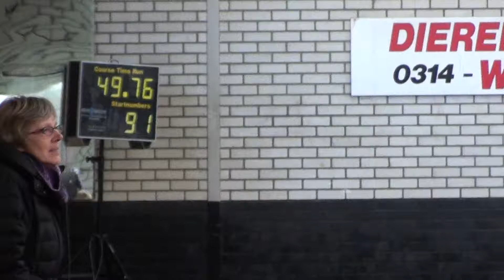Marga met Katie Jumping Didam 08-02-2015